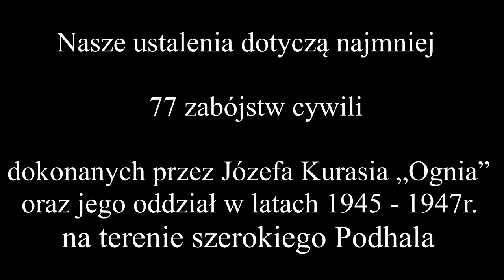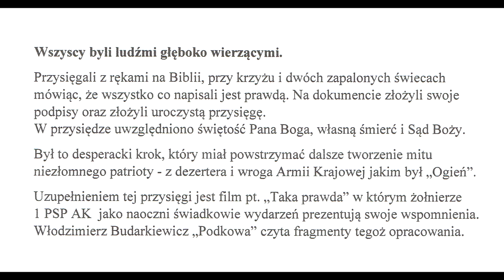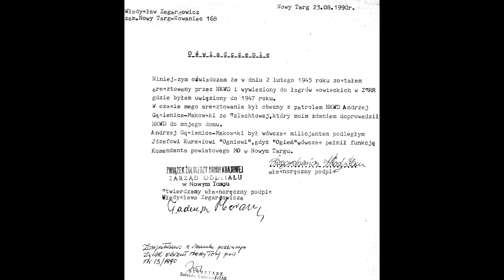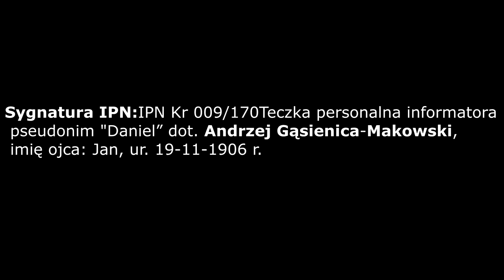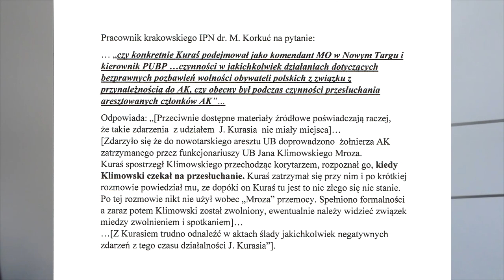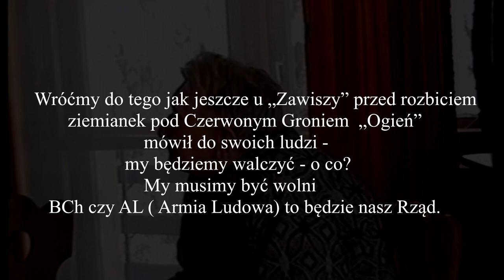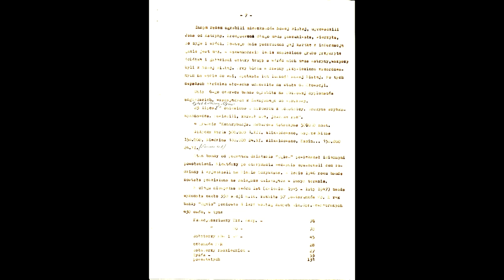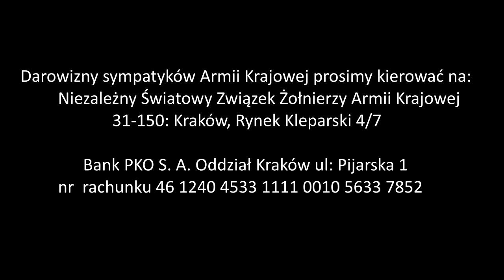WYKLĘCI CZY PRZEKLĘCI ODCINEK 6 PRZYSIĘGA AKOWCÓW. WSPÓŁPRACA OGNIA Z NKWD - AKOWCY NA SYBERII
Odcinek 6 to historia przysięgi na Krzyż jaką złożyli Akowcy. Rozwinięciem tej historii jest udokumentowany udział  J. Kurasia " Ogień" , który działał na zlecenie NKWD w aresztowaniu, przesłuchiwaniu i wysłaniu żołnierzy AK na Syberię. Najgorszym faktem jest to, że bezsilni ciągłym wyjaśnianiem bandyckiej działalności "Ognia" postanowili w desperackim kroku złożyć przysięgę na Krzyż Święty - że to powiedzieli, napisali i podpisali jest prawdą...
Dr Korkuć na ubowskich papierach  zbudował mit "Ognia". Nigdy nie przeprowadził wnikliwej kwerendy. Pominął również stanowisko świadków czyli żołnierzy 1 PSP AK  jak i  krzywdę zamordowanych cywili Polaków jak i narodowości polskiej Słowaków i Żydów. Draństwo, cygaństwo i góralska muzyka. Paru gości ceprów - pisze historię na nowo. Nie da się tego zamieść pod dywan - "Ogień" przyczynił się do zesłania żołnierzy 1 PSP AK na Syberie jak i zamordowania wielu niewinnych cywili.